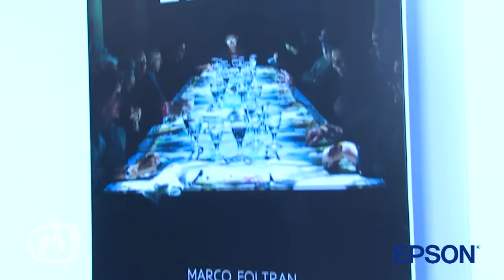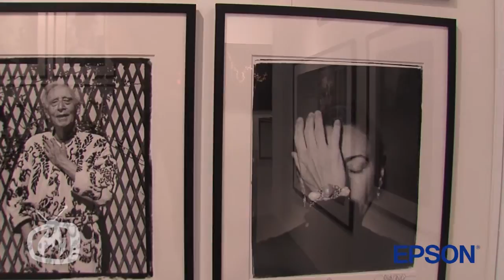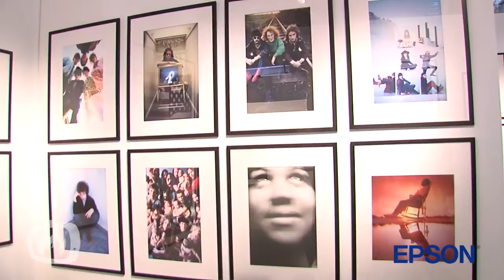Speciale stampa fotografica professionale: intervista a Guido Harari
Presente al MIA 2012, Guido Harari, grande fotografo di spettacolo (ma non solo) presenta una galleria di stampe fotografiche "fine art" di altissimo livello oltre ad una serie di "inediti" di Art Kane recuperati dal suo studio, restaurati e riportati alla vita.